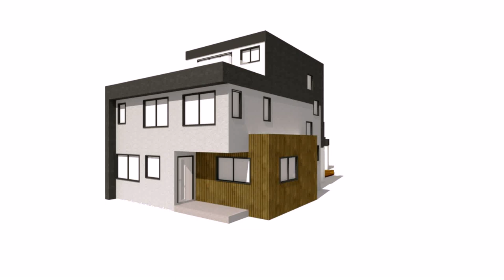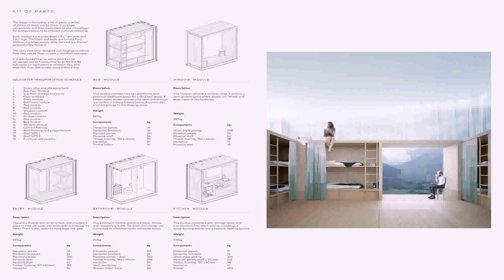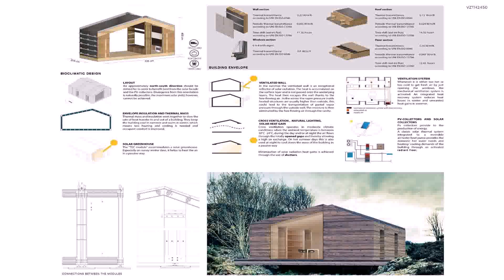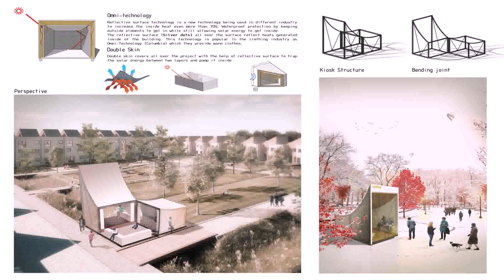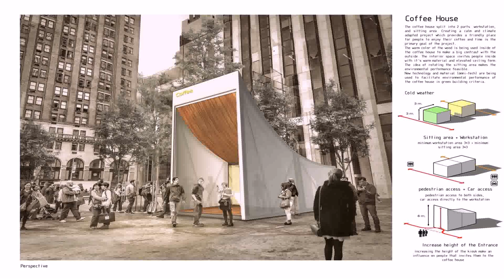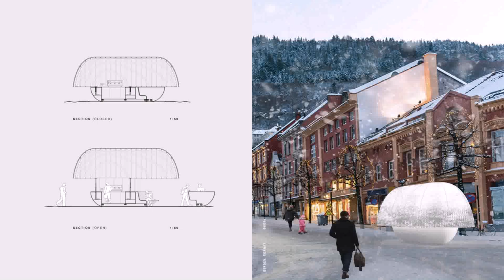Tiny House Design Competition Winners